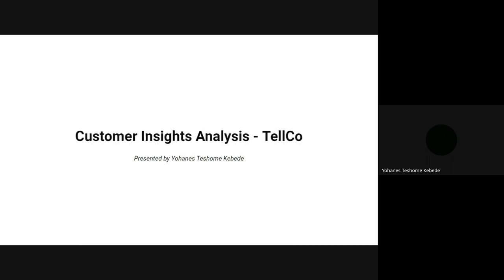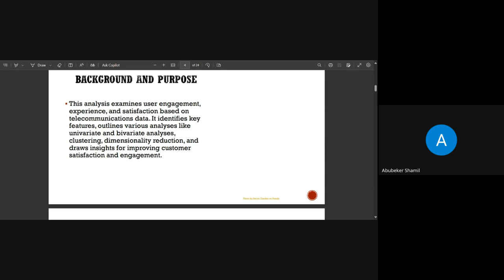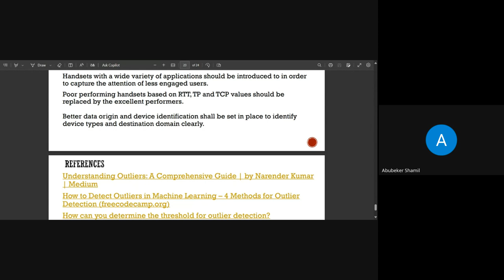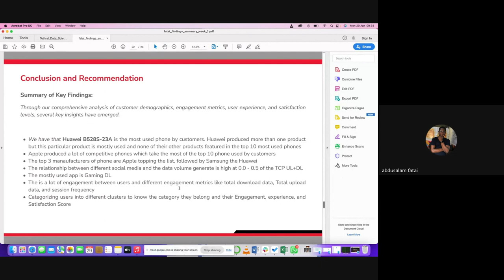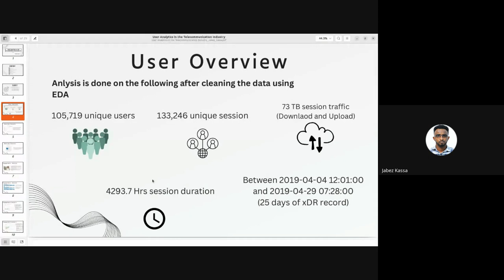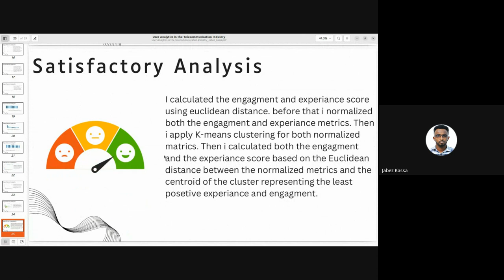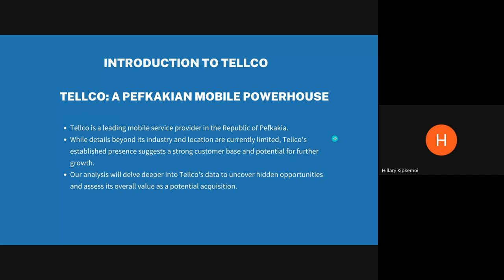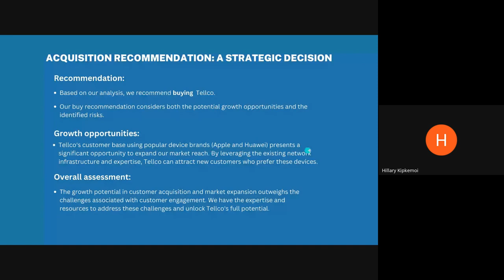Cohort B W2D1, Standup